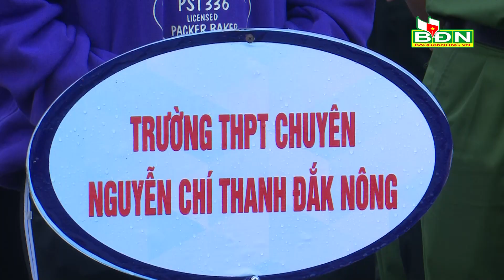Gia Nghĩa Khai mạc hè, Ngày Olympic trẻ em, phát động tập luyện môn bơi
Tham dự giải có hơn 120 vận động viên là học sinh, thanh thiếu niên đến từ các xã, phường, cơ quan, đơn vị trên địa bàn TP. Gia Nghĩa tham dự.